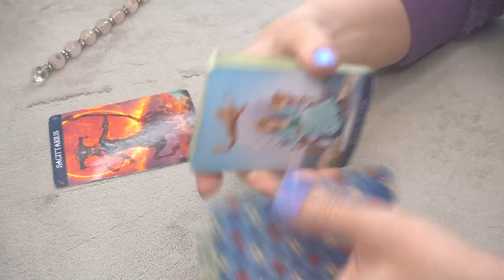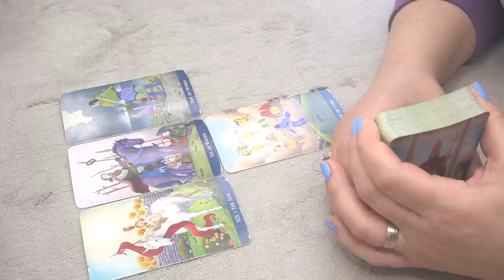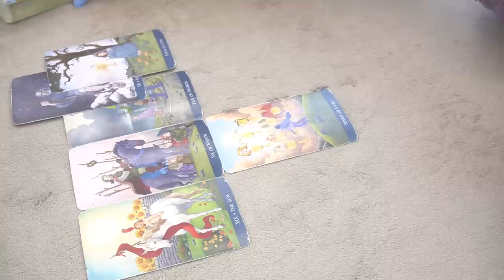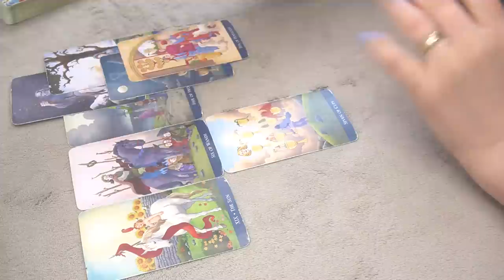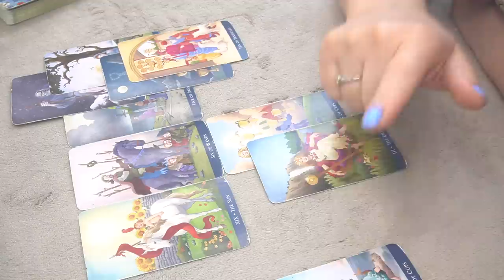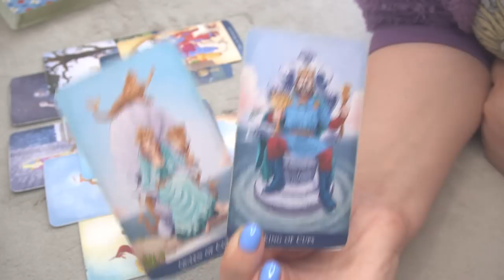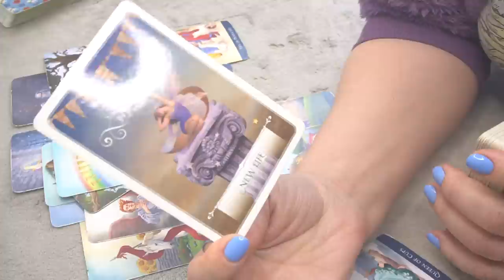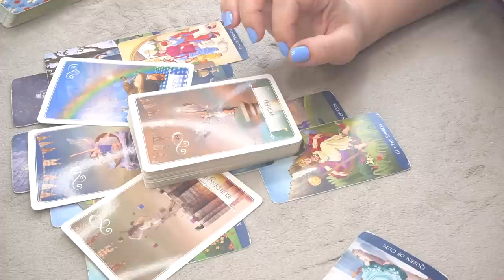SAGITTARIUS ♐️ APRIL 2023 🌈 *WHAT SPIRIT WANT YOU TO KNOW RIGHT NOW * 🌞 SOLAR ECLIPSE/ NEW MOON🔮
2023 YEAR OF SPIRITUAL DEBT SETTLEMENT: INSIGHTS AND ASTROLOGY PLANNER